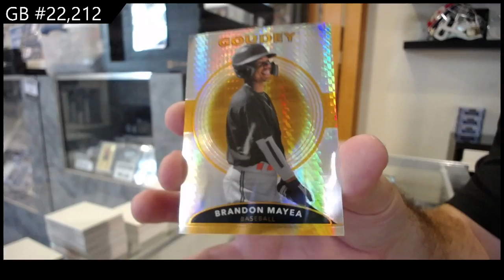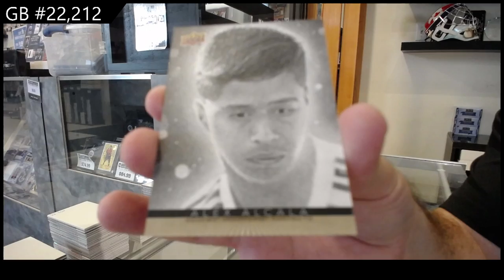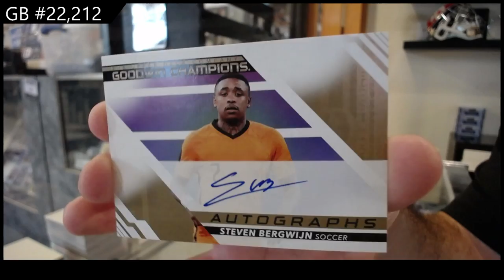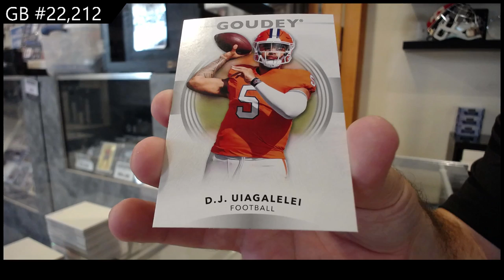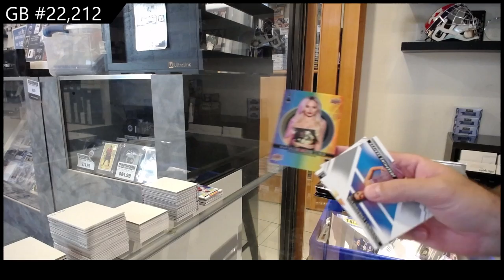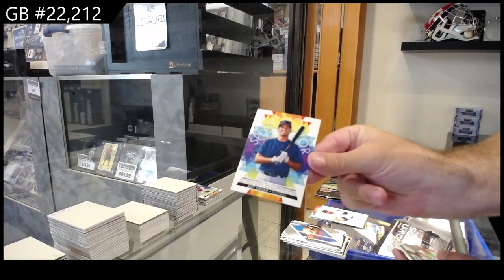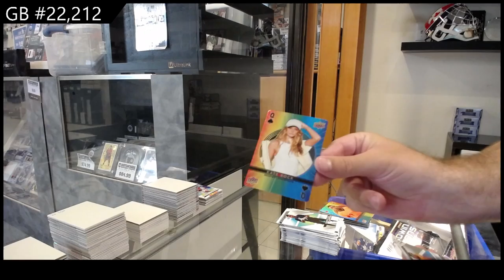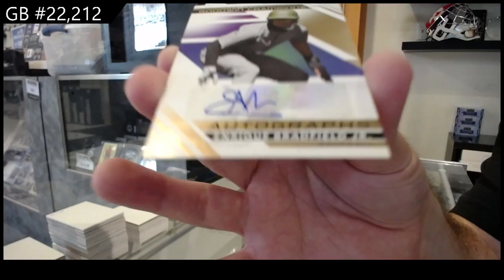2022 Upper Deck Goodwin Champions 2 Box Break - CNC GB #22,212